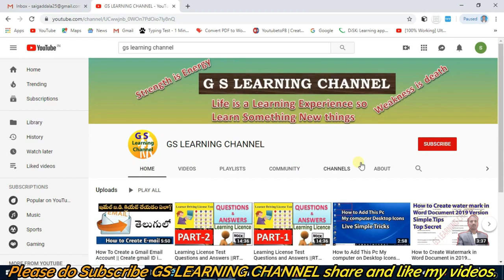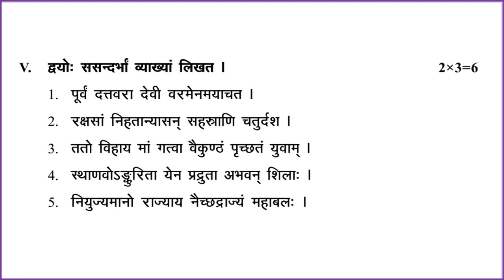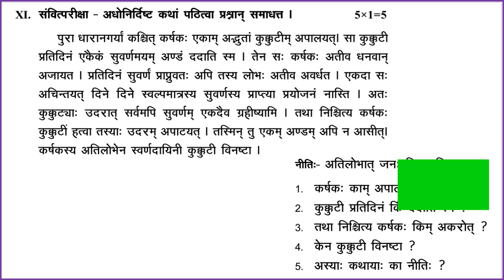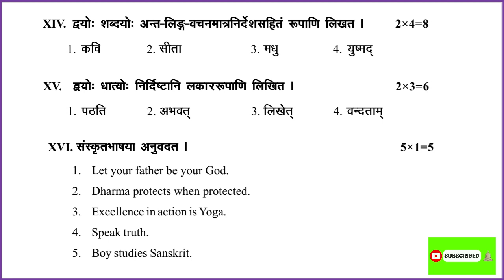11th Class Sanskrit Model Paper 2021 ||gs learning channel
QUESTION PAPERS PDF Download
TS Inter Papers PDF Download
AP Inter Papers PDF Download

11th Class Sanskrit Model Paper 2021
1st Year Sanskrit Model Paper 2021
Intermediate Sanskrit Model Paper
IPE Sanskrit 2021
Sanskrit Question Paper
IPE Sanskrit Model Paper
Ts Sanskrit Model paper 2021